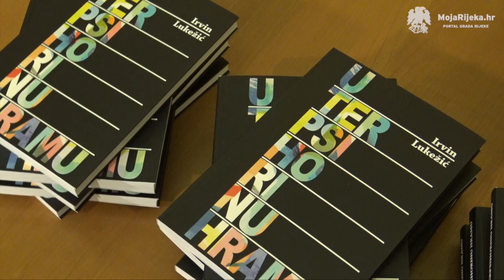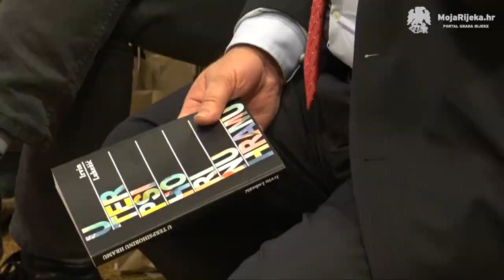MojaRijeka.hr - 170. godina Narodne čitaonice u Rijeci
Promocijom knjige Irvina Lukežića „U Terpsihorinu hramu: iz povijesti riječke Narodne čitaonice“ proslavljen je sinoć 170. rođendan Narodne čitaonice Gradske knjižnice Rijeka.